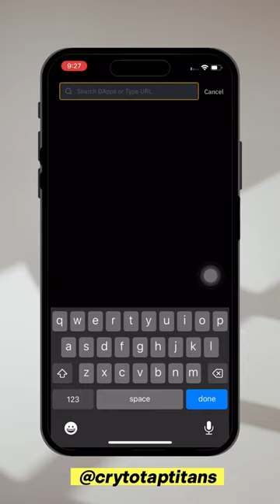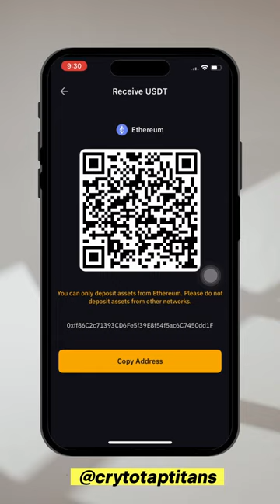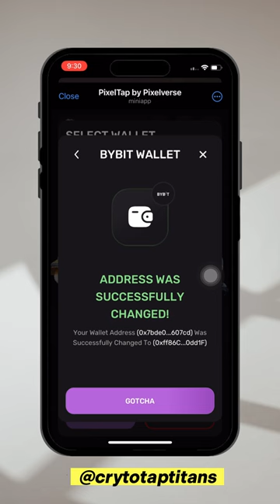How to Connect ByBit Web3 Wallet to Pixelverse Dashboard & $PixelTap to Claim NFTs!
🔔 Stay Updated with Crypto Tap Titans! 🔔

📢 Join our Telegram for the latest crypto news and tips on making money

Stay smart, stay crypto, and keep tapping! ✌️